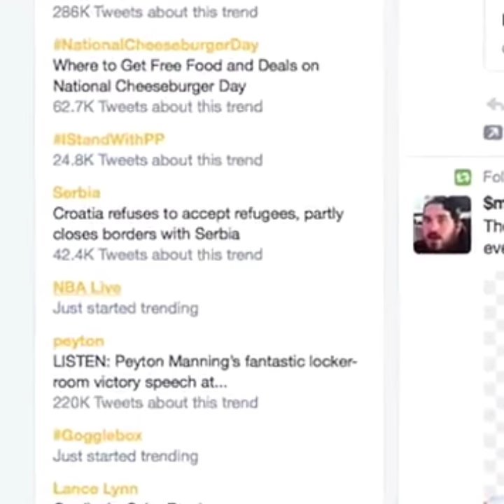NBA Live Mistakes They Want You To Forget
The reason why EA didn't make NBA Live 17